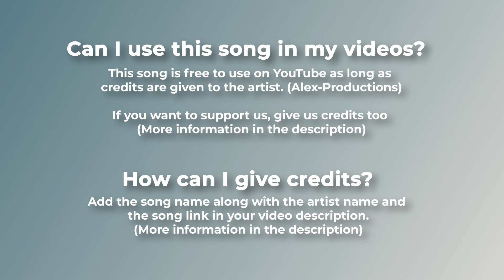🎹 Piano & Soft (Free Music) - "GENTLE AND SOFT" by Alex Productions 🇮🇹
A soft and gentle track with a lot of feeling and nostalgia. Could fit perfectly in wedding or family event videos. Thanks again to Alex Productions for continuing to believe in us! 🎹00:25 Strings part02:30 Nostalgic piano music04:44 Calm piano music

🛒 If you can't or don't want to give credits buy a license

For mobile, easily copy and paste the text directly from our